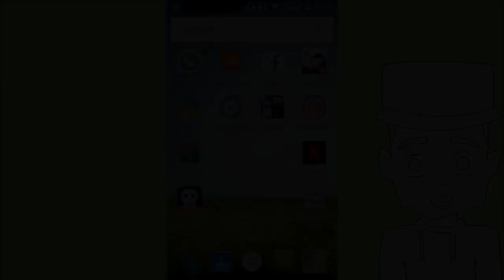Si te Ries pierdes Undertale Español 4 (Nivel: Normal)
Descargate Amino Undertale Es gratis !!!